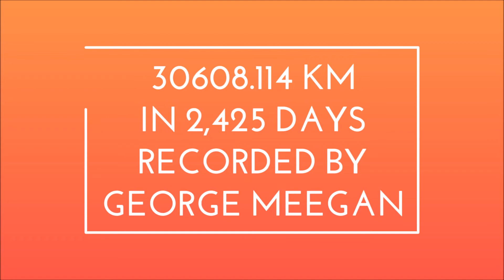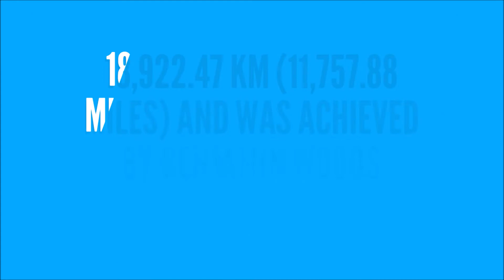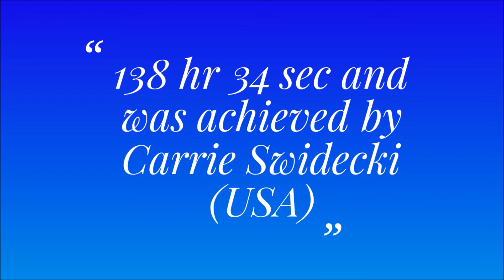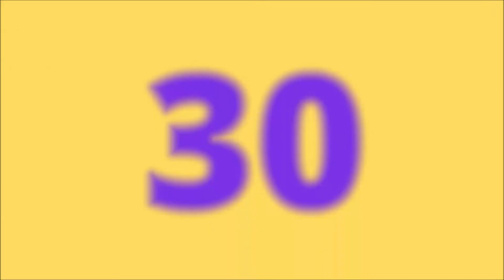TOP 10 FUNNIEST WORLD RECORD IN 2019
HI,FRIENDS
THANK YOU,FRIENDS